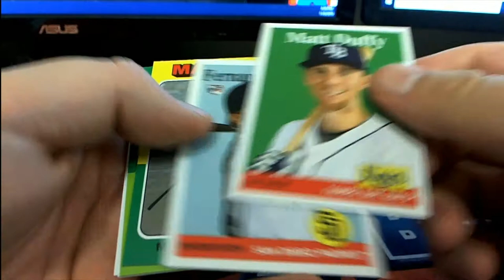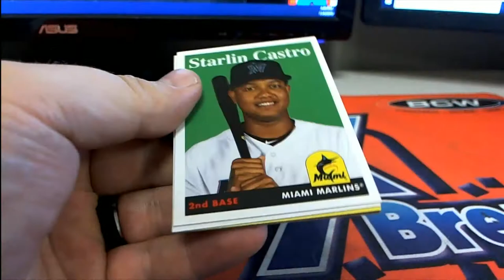2019 Topps Archvies Baseball PACK RIPS FOR Steve M